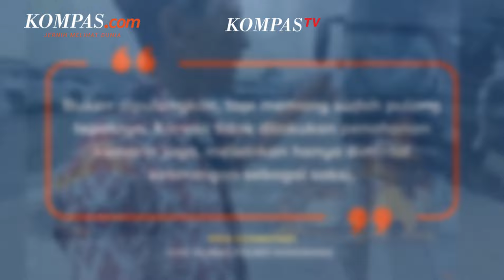Tak Ada Penahanan, Polisi Sebut Sopir Bus yang Terlibat Kecelakaan Maut Tol Cikampek Adalah Saksi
Setelah kecelakan di Tol Cikampek terjadi, ramai dibicarakan sopir bus Primajasa Heri yang meminta tolong untuk diisikan data internet ke nomor ponselnya.

Pihak kepolisian menjelaskan bahwa Heri merupakan salah satu saksi yang diminta keterangan soal kecelakaan di Tol Jakarta-Cikampek. Kini Heri pun telah pulang dan tidak ditahan.

Selengkapnya simak dalam video

Video Jurnalis: Kontributor Karawang, Farida Farhan
Penulis Naskah: Novyana Nurmita Dewi
Narator : Novyana Nurmita Dewi
Video Editor : Maria Dewi
Produser: Holy Kartika Nurwigati Sumartiningtyas